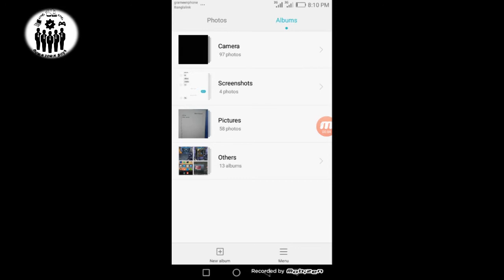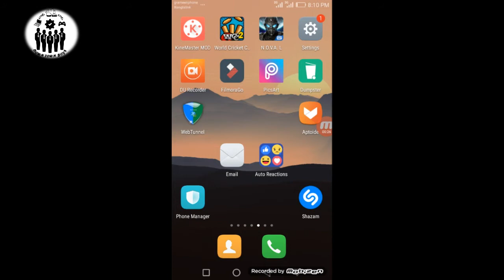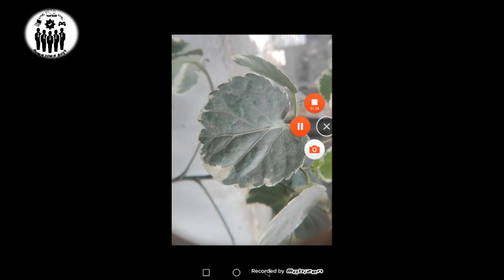How to restore all deleted files on android l Downtown Boys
How to restore deleted apps ,pictures ,videos on android l Downtown Boys
How to restore deleted apps ,pictures ,videos on android.
restore deleted apps. Restore deleted pictures. Restore deleted videos on android.
Learn this and enjoy.